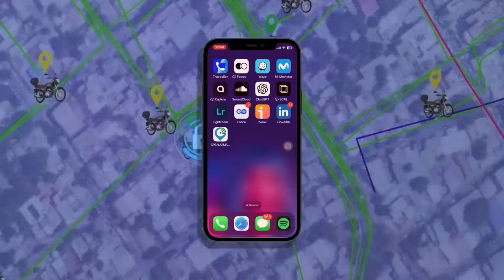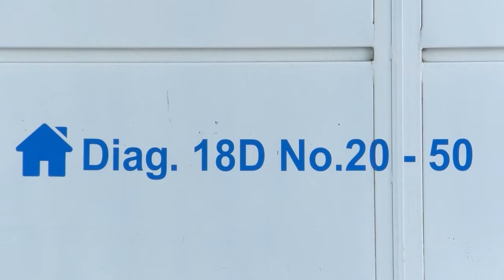DE UN DISPARO EN LA CABEZA Y TORTURADO HALLAN A CONDUCTOR DE CAMIÓN DESAPARECIDO